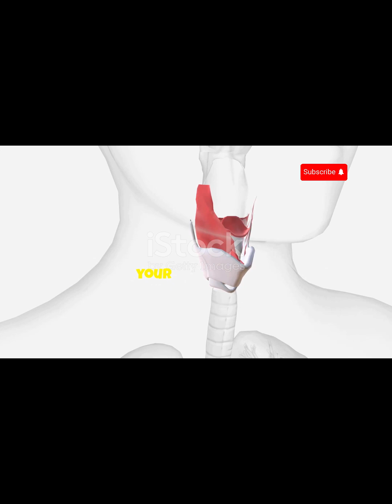What's Up with Your Uvula?🤔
Ever wondered about the tiny, dangling structure at the back of your throat? In this one-minute animated film, "What's Up with Your Uvula?", we dive into the fascinating purpose of your uvula! Discover how this small organ plays a crucial role in speech, swallowing, and preventing food from entering the nasal cavity. Through vibrant animations and engaging visuals, we break down the science behind this often-overlooked part of your anatomy. Perfect for curious minds of all ages, this video will leave you with a newfound appreciation for your uvula!